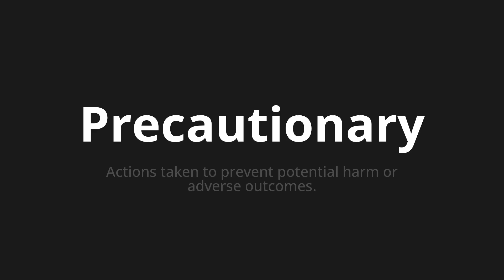How to pronounce Precautionary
Master the Pronunciation of 'Precautionary' - which means : Actions taken to prevent potential harm or adverse outcomes. 📝 with @PPrononciation 🎓🗣️ - [Your Guide to English]

Learn to pronounce 'Precautionary' perfectly in English with our easy and engaging tutorial by @PPrononciation! 📖📽️ In this comprehensive video, we provide you with native speaker examples 🗣️👂 and phonetic breakdowns 🎵 to ensure you get the pronunciation just right.

How to say Precautionary in English